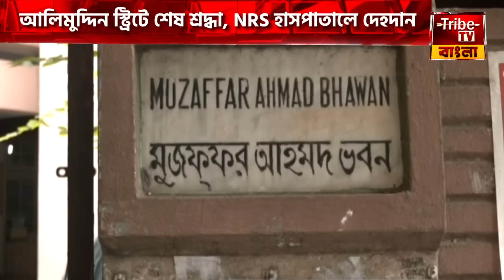Buddhadeb Bhattacharjee last rites live update:আলিমুদ্দিন স্ট্রিটে শেষ শ্রদ্ধা, NRS হাসপাতালে দেহদান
Tribe TV is now available on :
CCN (Siliguri)...266
MEGHBELA- 277
DIGI-CABLE- 949
MRMPL- 53
BHORER ALO-813
SGCN- 79
CGSN- 319